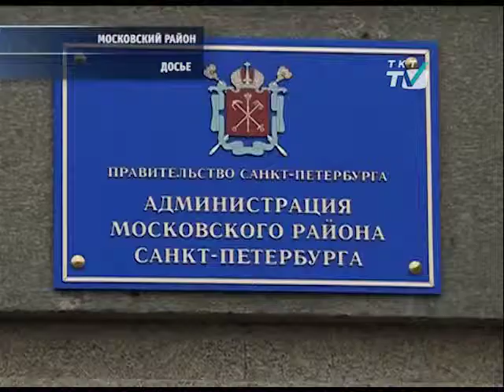В метро пострадало 7 жителей Московского района.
Психологи из отдела социальной защиты готовы оказать любую помощь.
tkt-tv.tv